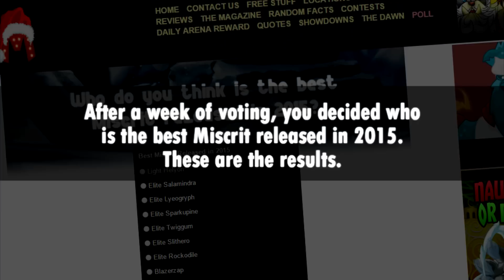Top 10 Miscrits of 2015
Based on the poll from our official web-site.